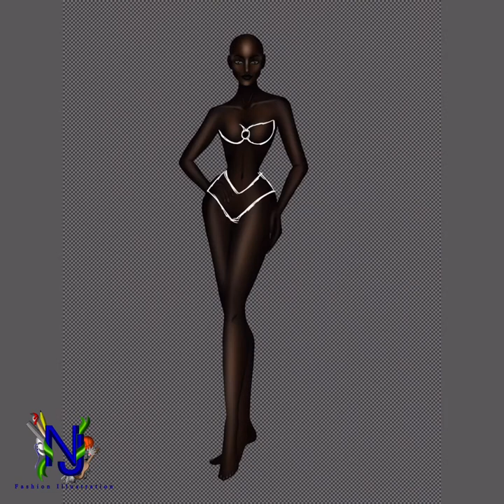HD: Blueray Two Piece Swimsuit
ILLUSTRATOR: NJ EGONIO
APPLICATION: IBIS PAINT
VIDEO EDITOR: INSHOT